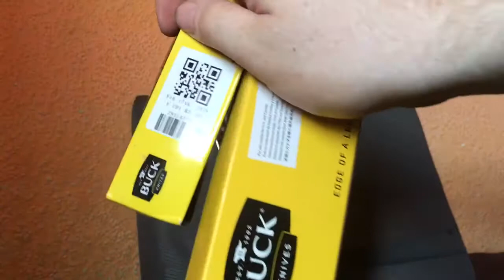НО6. Не правильный обзор 6. Зашквар. Этих ножей в природе быть не должно было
В этом не правильном обзоре автор рассказывает о ножах чей функционал либо ограничен либо настолько большой что мешает ножом нормально пользоваться. Показаны модели слишком фантастического и даже китчевого дизайна и подделки для выпуска которых фантазия вообще не использовалась.
Данное видео отражает личное мнение автора без претензии на абсолютную объективность.
Ножи в кадре... кучка китайского хлама по мотивам известных моделей и собственные китайские разработки в тему ножевого бреда.